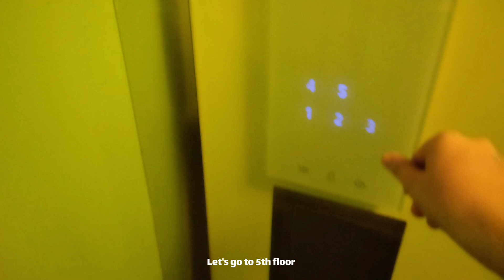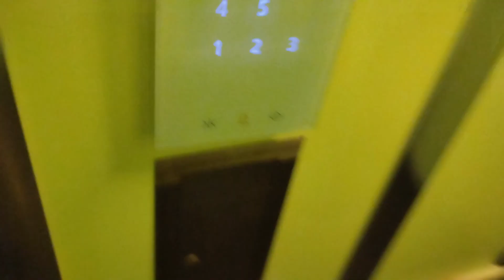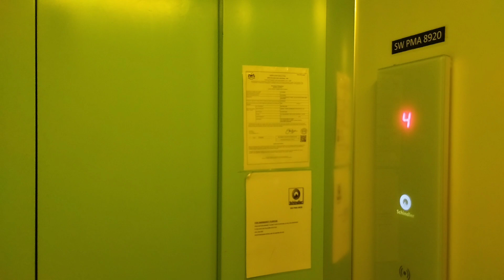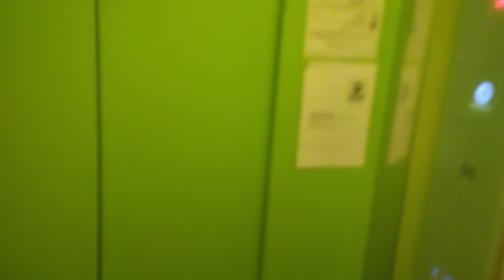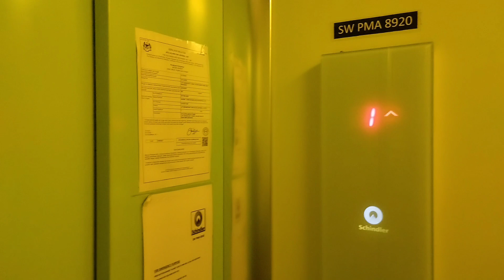City Hotel @ east valley Miri 东谷宾馆 - Schindler 3300AP FIGS 120 Elevator.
Citi Hotel @ east valley 东谷宾馆 has one passenger elevator. It is beside a Citi Condor @eastvalley. Three is no key card access so it has a free access to go to top floor. All of Schindler 3300AP are MRL.

Brand: Schindler
Model: 3300AP FIGS 120
Capacity: 1000kg
Passenger: 13
Type: Traction
Year Install: 2016

Filmed on 18 August 2024 with Redmi 10C by ElevTOURS 20. All videos of ElevTOURS 20 are copyright protected. Reusing any part from any videos without prior permission is strictly prohibited.